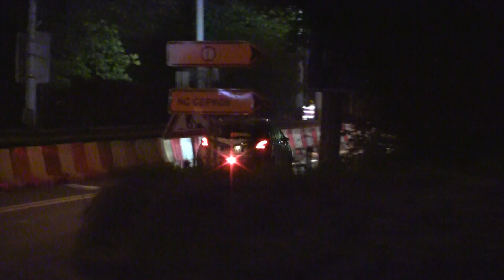Barum Czech Rally Zlín 2018 | 80 | Hung-Jen Lin - Ming-Wei Hung